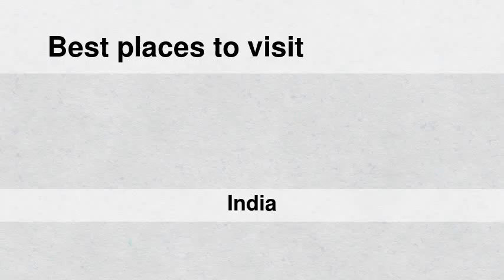Best places to visit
Best places to visit - Sherghāti (India) Best places to visit - Slideshows from all over the world - City trips, nature pictures, etc.